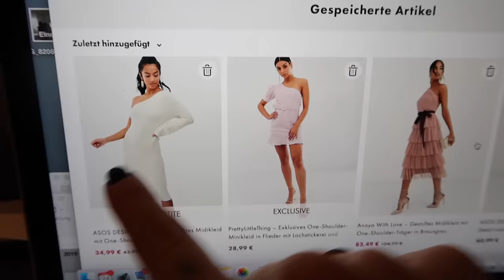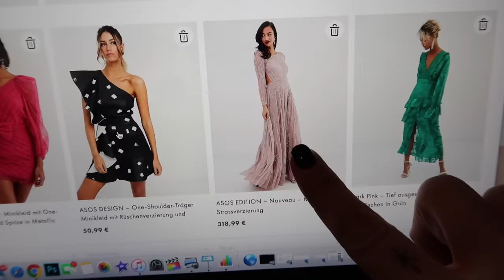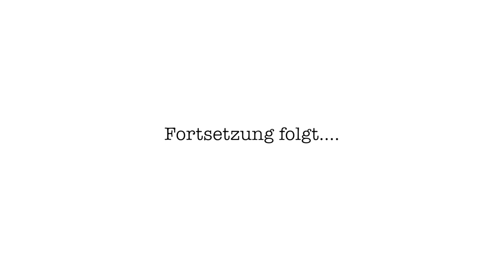Meine Schwester heiratet ! | VLOG PelicanBay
Meine kleine Schwester heiratet schon in ein paar Tagen und ich bekomme nichts zusammen! HILFE!

Dieses Video enthält keine bezahlte Produkt Platzierung.